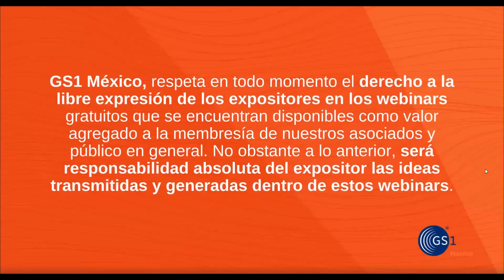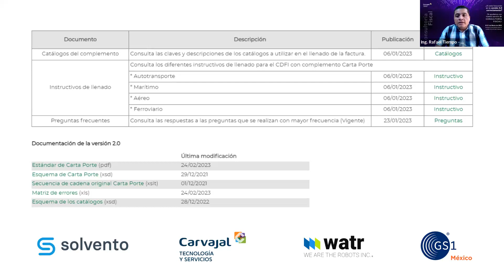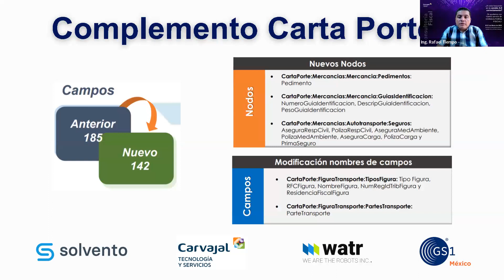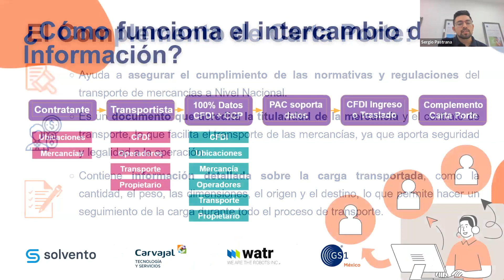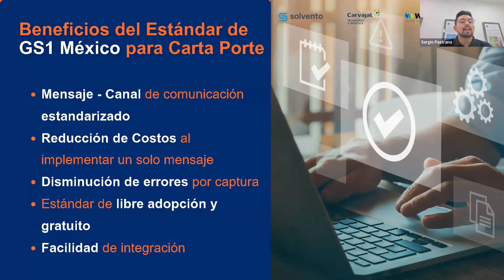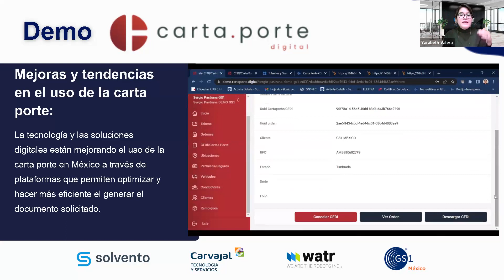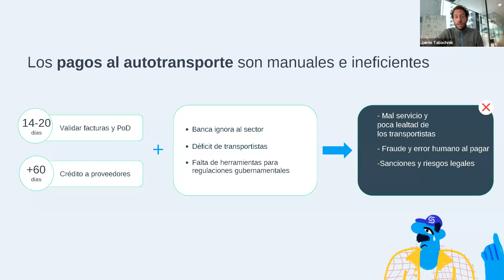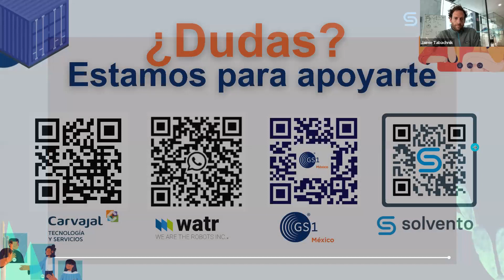CARTA PORTE Webinar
WATR, CARVAJAL,GS1 MEXICO